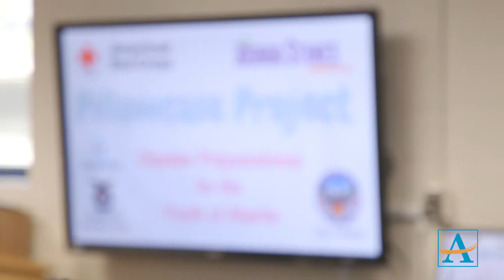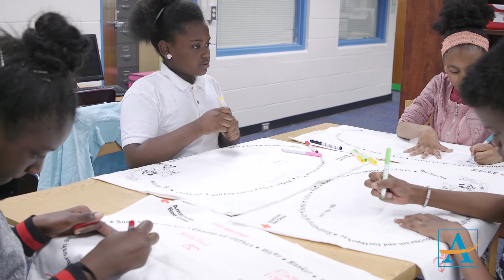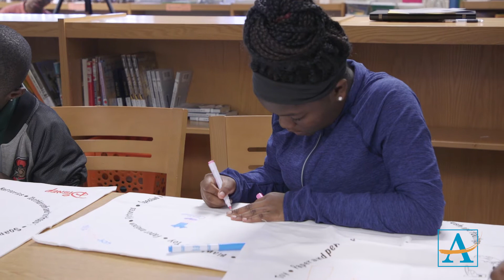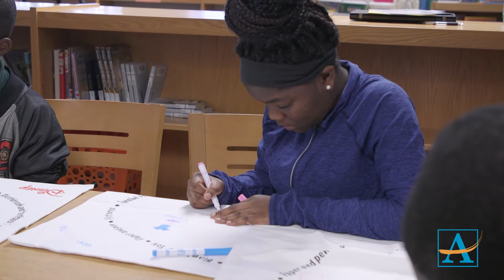American Red Cross Pillowcase Project at Fain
The American Red Cross partnered with the Joshua Stukes foundation and the city of Atlanta to bring the Pillowcase Project to Fain Elementary School to teach disaster preparedness.